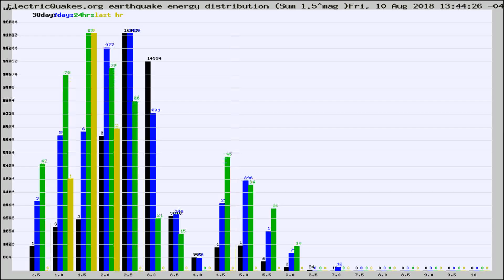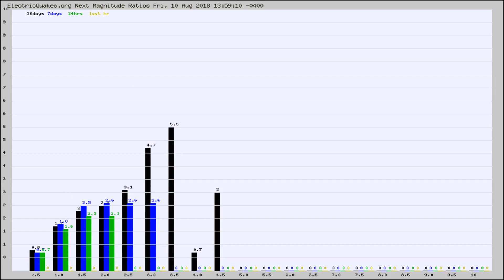Todays_Hourly_World_Earthquake_Statistics_from_ElectricQuakes.org_08-10-18+14:02:01